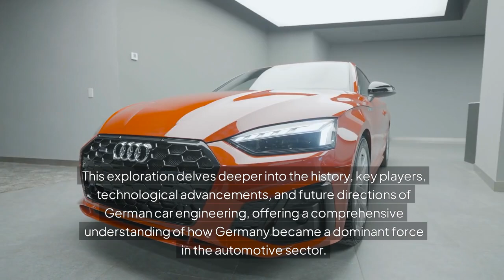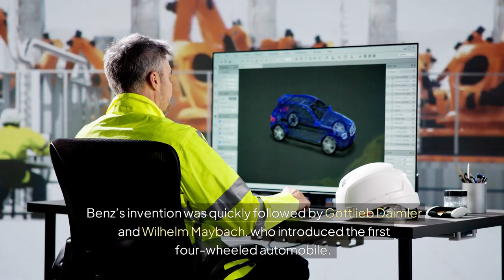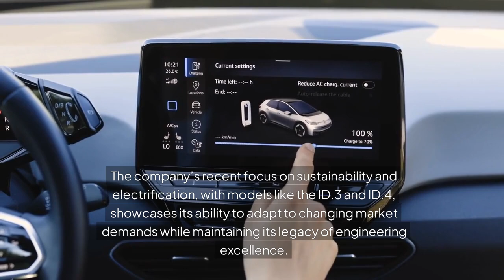The Impact of German Car Engineering: Innovations and Excellence | Part 1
The Impact of German Car Engineering: Innovations and Excellence

In this video, we explore "The Impact of German Car Engineering: Innovations and Excellence." German car manufacturers have long been renowned for their precision, quality, and groundbreaking technology. Discover how German engineering has shaped the automotive industry with innovations that set global standards. We'll delve into the key advancements and design philosophies that make German cars stand out. Join us to understand the legacy and influence of German engineering in the world of automobiles.